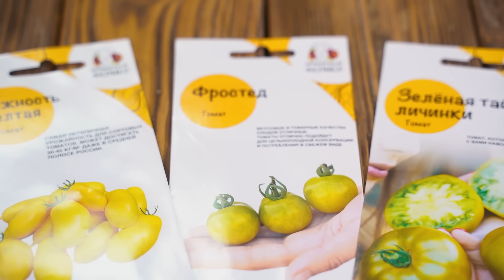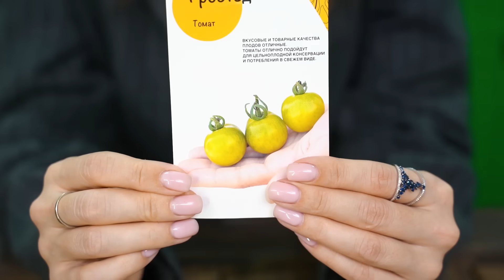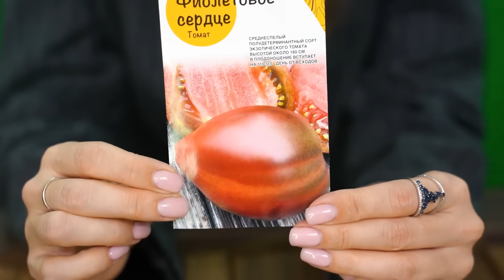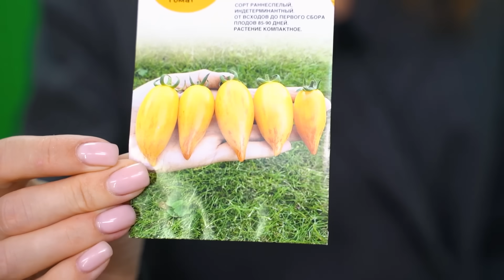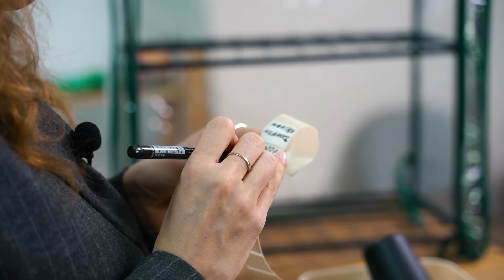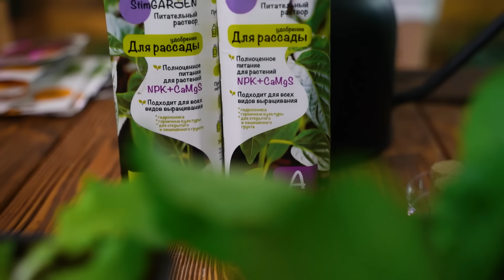ПОСЕВ ТОМАТОВ НА РАССАДУ, 100% РЕЗУЛЬТАТ ЛЕГКО И ПРОСТО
Когда посеять томаты на рассаду, чтобы она не перерастала? Что выбрать сорта или гибриды? Нужно ли замачивать семена? Какой грунт для рассады томатов лучше? В какую емкость посеять помидоры и какие условия нужны для всходов? Обсудим в этом видео.

00:00 - Анонс
00:22 - Когда сеять томаты
00:48 - Гибриды или сорта
03:27 - Реклама
04:57 - Пикировка и перевалка
06:57 - Замачивание семян
08:13 - Грунт для рассады
10:04 - Низкорослые томаты
11:09 - Посев томатов
13:39 - Условия для всходов
15:40 - Удобрения для рассады